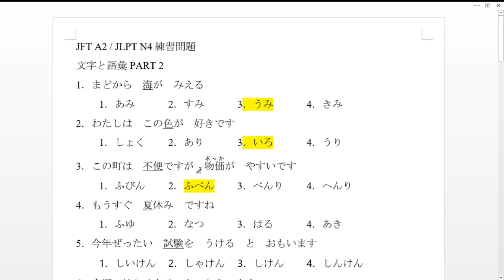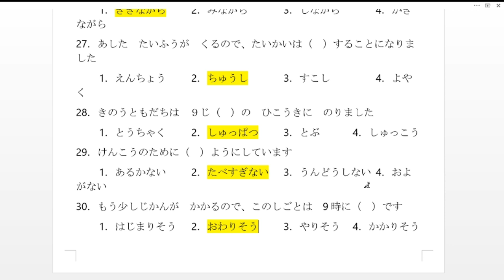Soal Latihan JFT A2 / JLPT N4 練習問題 文字と語彙 part 2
Berikut adalah latihan soal JFT A2 / JLPT N4 bagian vocabulary

untuk minasan yang ingin bertanya mengenai :
1. Bahasa jepang
2. cara kerja dijepang
3. les privat bahasa jepang
4. meminta soal materi bahasa jepang(saya berikan gratis tis tis)
silahkan hub

nihongo ganbarou